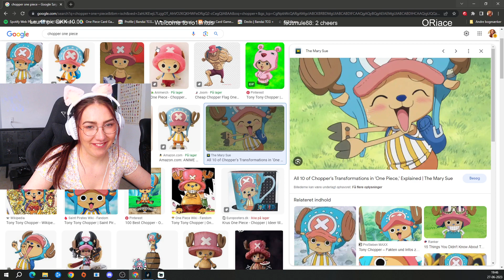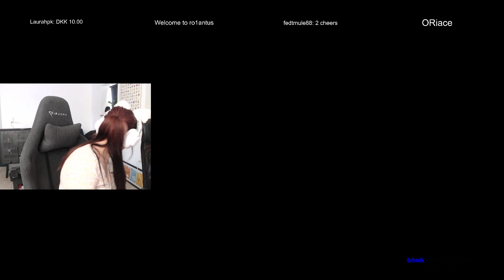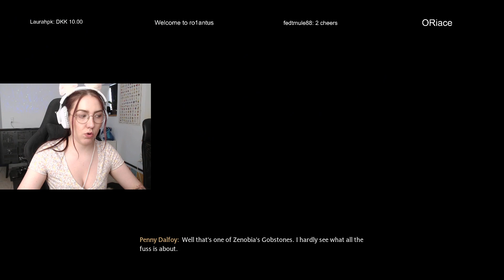LIVESTREAM: Hogwarts Legacy pt 1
Er endelig kommet igang med min Hogwarts Legacy serie!
Vi går i Slytherin mode!

Jeg streamer det på Twitch, så følg mig der hvis du vil være med til næste live stream!

Støt mig her!